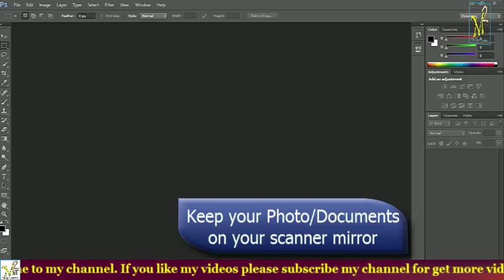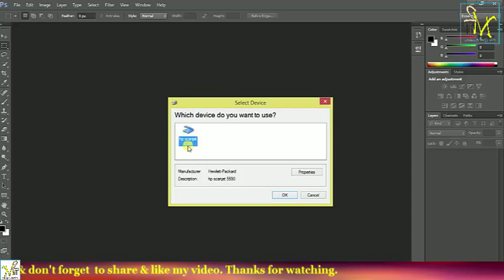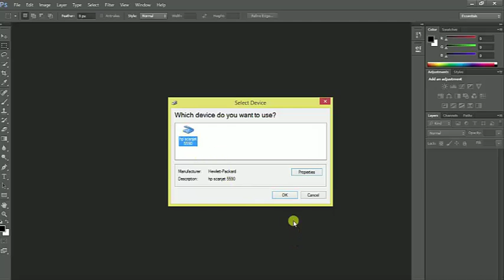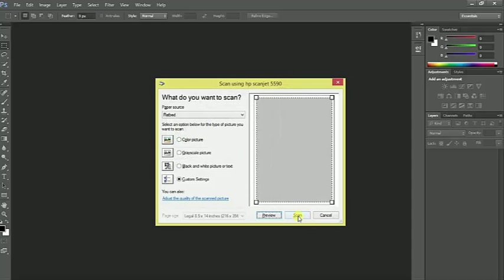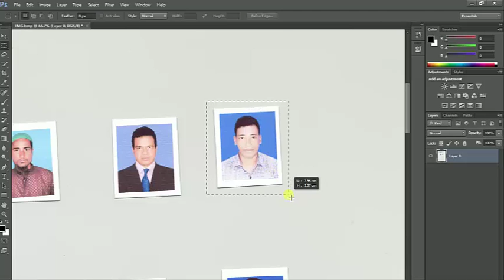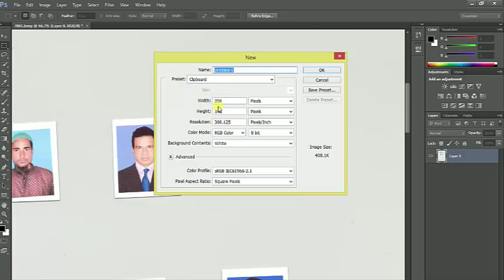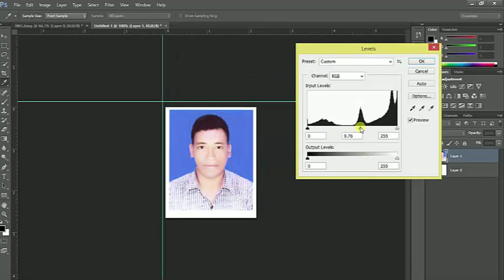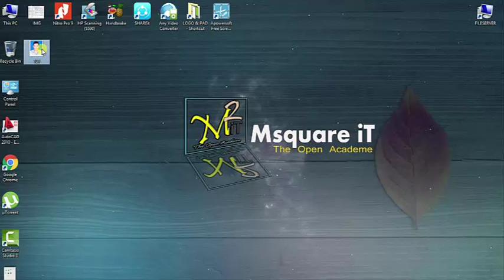How to Insert High Resolution image in Photoshop I Image Insert From Scanner I Msquare iT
This video will help you how to insert any image in adobe Photoshop using any scanner its new simple way.